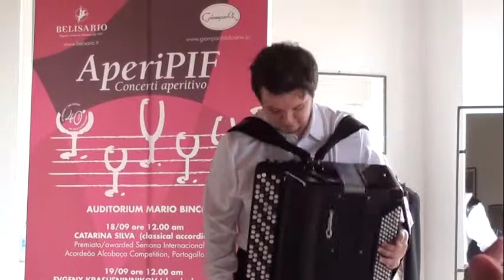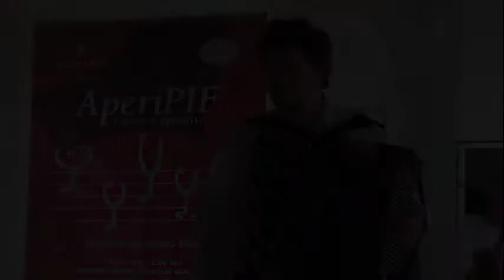PIF2015 | AperiPIF, concerti aperitivo | Evgeny Krasheninnikov clip 08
Concerto aperitivo del 40° PIF Premio Internazionale della Fisarmonica: Evgeny Krasheninnikov.